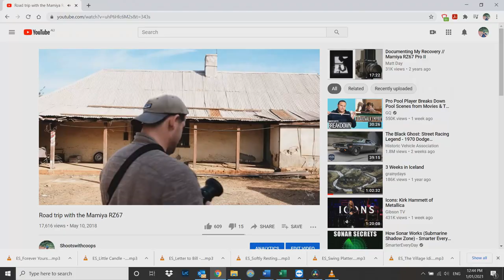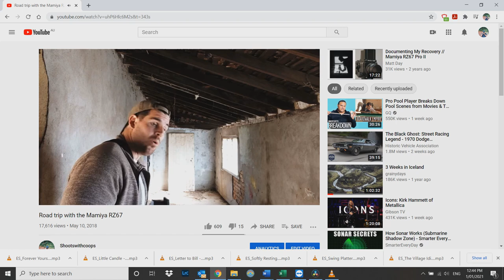2021 - cameras, goals, channel update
lets make this year a better one